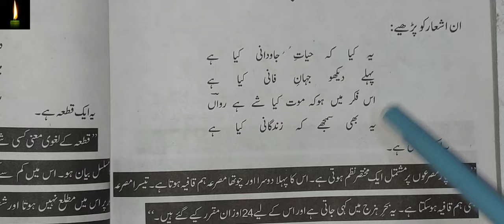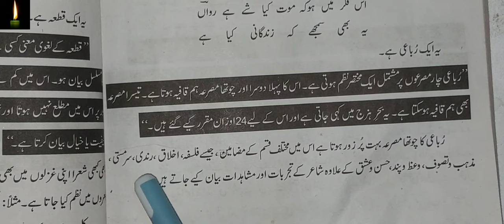ubai ki tareef in urdu رباعی کی تعریف, فن اور موضوعات in urdu grammer | rubai kise kehte hain